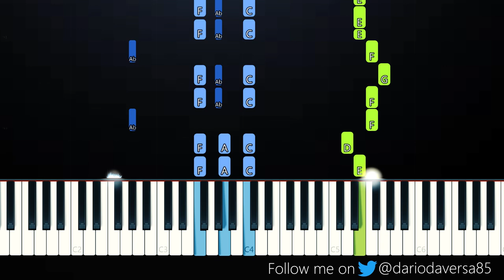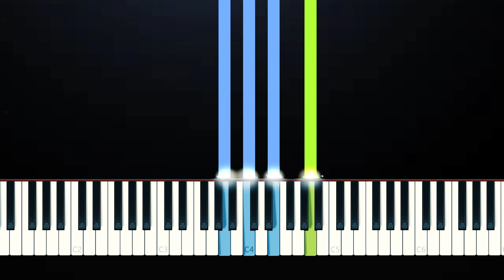Joshua Bassett - Only a Matter of Time (Piano Tutorial)